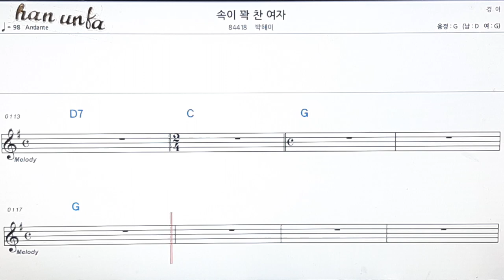속이 꽉 찬 여자/박혜미👍노래 반주, 코드 악보,가라오케💋Karaoke*Sheet Music*Chord*MR